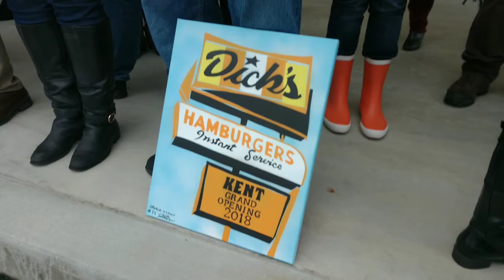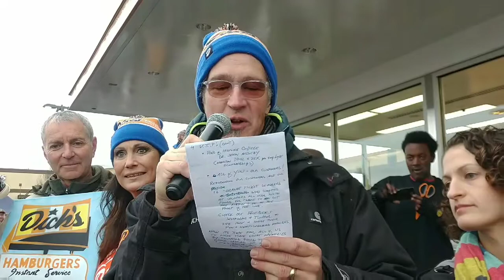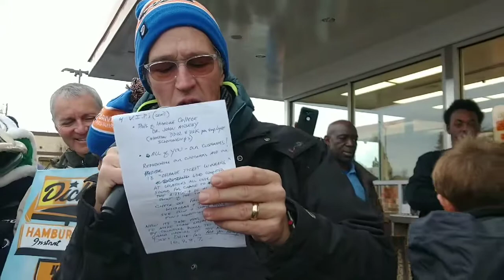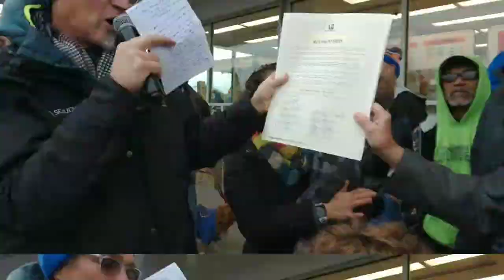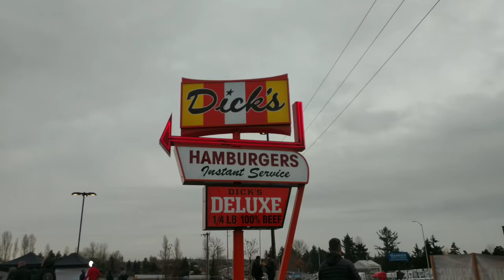Dick's Drive-In Opens In Kent, 7th Location, 1st South Of Seattle 12-12-2018